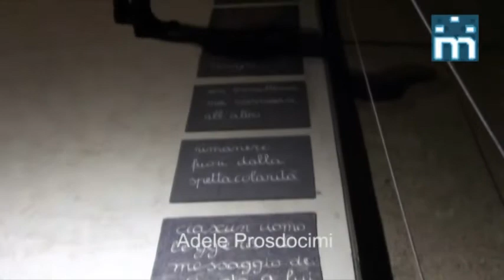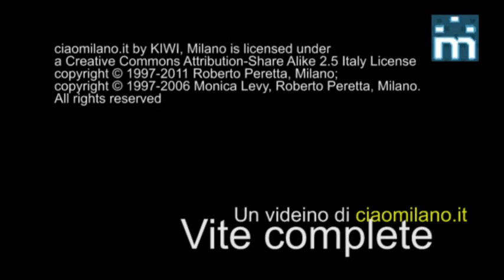CiaoMilano .:. Terre vulnerabili II, Hangar Bicocca, Milano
A short video (spoken in Italian) on the "Terre vulnerabili" second exhibition at Hangar Bicocca, 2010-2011